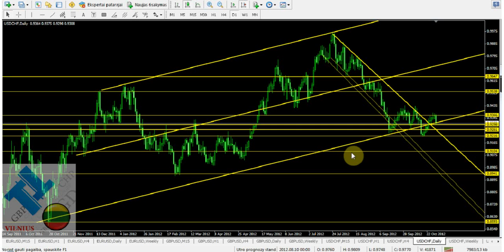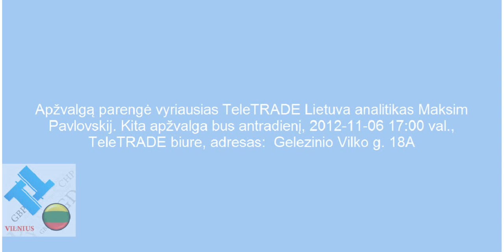2012-10-30 Apie uraganą "Sandy"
Forex apžvalgą paruošė TeleTrade Lietuva vyr. analitikas Maksim Pavlovskij.